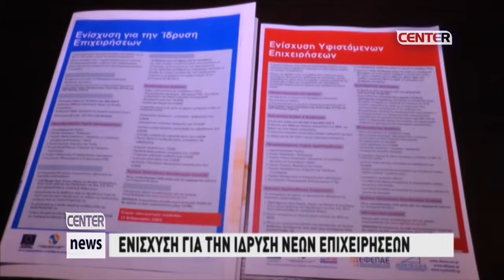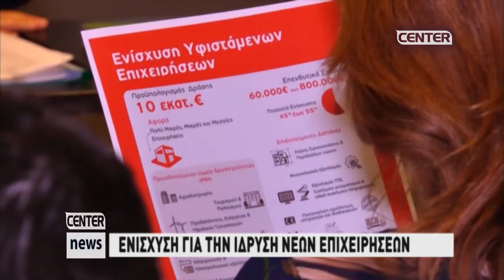ΕΝΙΣΧΥΣΗ ΓΙΑ ΤΗΝ ΙΔΡΥΣΗ ΝΕΩΝ ΕΠΙΧΕΙΡΗΣΕΩΝ